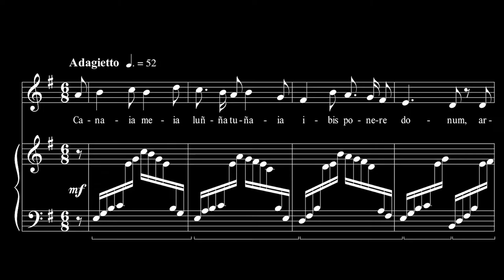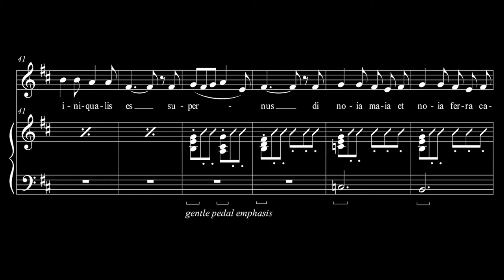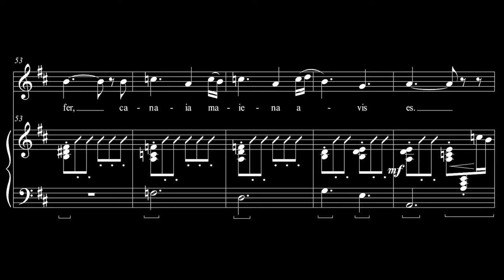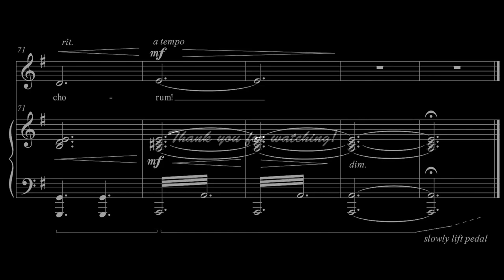Luñña Eterna (Oboe)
Solo song for my Mary Chile.

To artists: if you decide to record this, do send me a link - I'd love to hear your performance :)